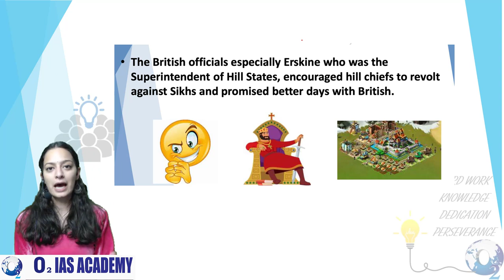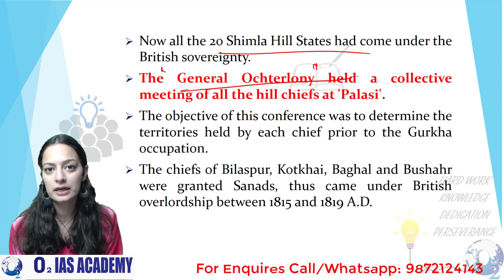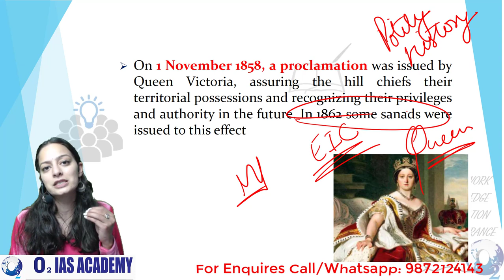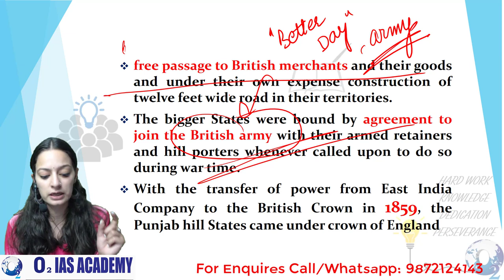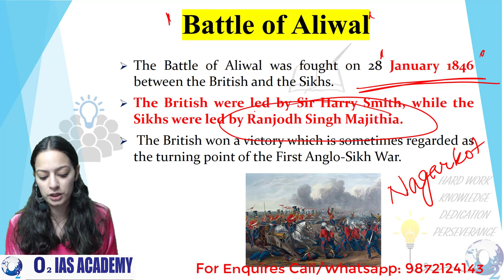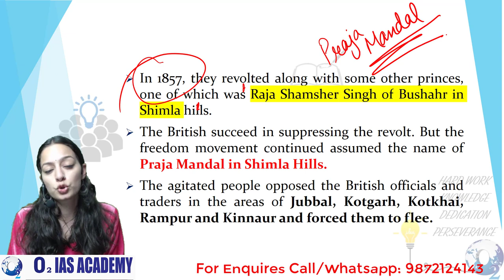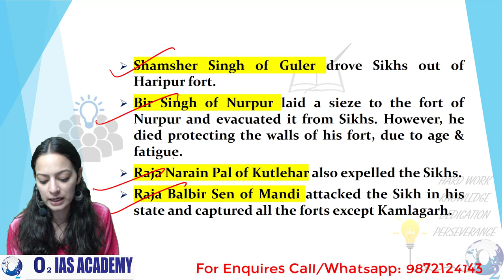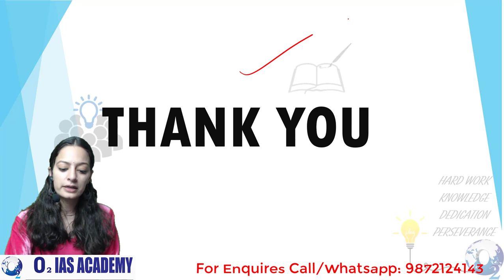Himachal Gk for HAS 2021 - Wonderland Chapter 7 L-19 | Britishers in Himachal Pradesh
Time Codes
1:00 - Introduction
3:15 - Britishers in Himachal
9:43 -What is Sanad?
14:31- Battle of Aliwal
17:08 - Battle of Sobraon

This is Part 2 of Chapter 6 from the book "Wonderland Himachal" by Jagmohan Balokhra. This session covers the Gurkhas in Himachal Pradesh. Their advent, their battles, the Anglo-Gurkha war, and the treaty of sugauli.
This Series is helpful for
Updated lectures on HP GK 2021
Himachal GK for HAS 2021
Himachal  GK for HAS Allied Exam
Himachal GK Online Lecture
Himachal GK for HPPSC/Hamirpur papers